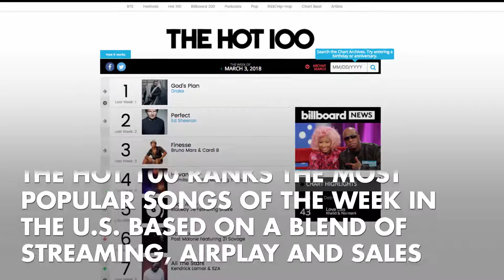Drake's 'God's Plan': 1 of Most Dominant Hot 100 No.1s of Last 25 Years, Joins Adele| Billboard News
The song is the latest rare chart monster to boast twice the weekly Hot 100 points of the runner-up title.